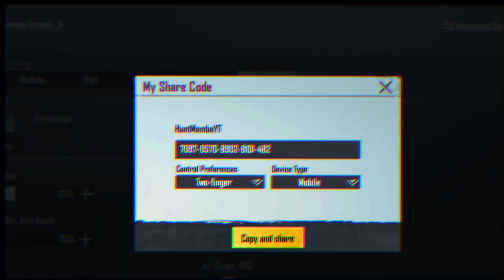𝗨𝗻𝘁𝗿𝗮𝗰𝗲𝗮𝗯𝗹𝗲 𝗝𝗶𝗴𝗴𝗹𝗲 𝘄𝗶𝘁𝗵 𝗛𝗮𝗻𝗱𝗰𝗮𝗺 ⚡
Find Me In Game 👇

IGN :- Hunt mamba

Thumbnail :- Picsart